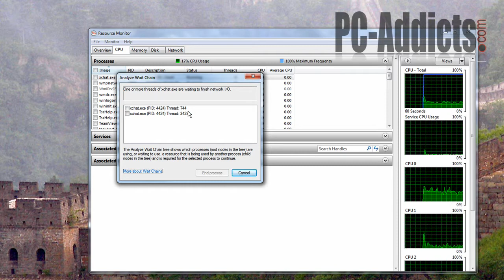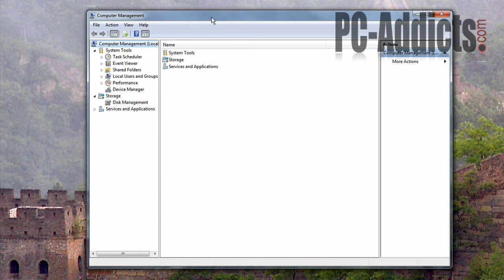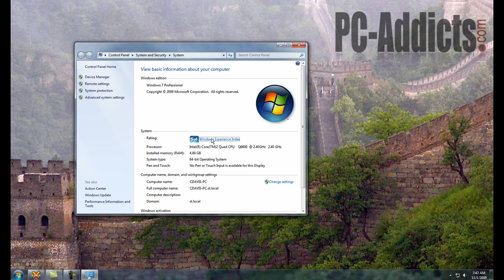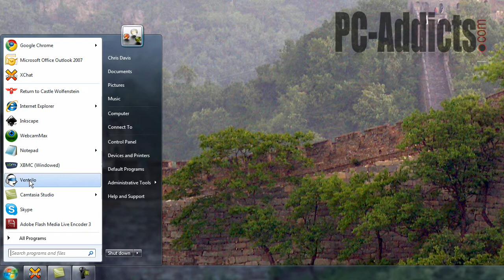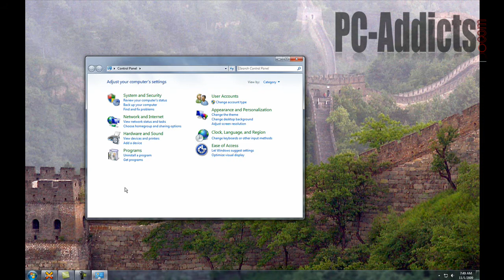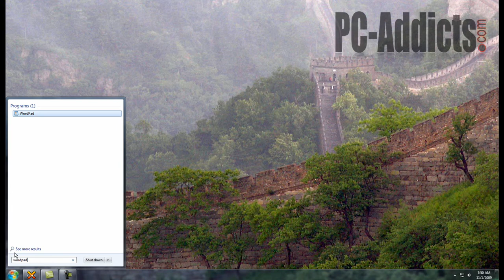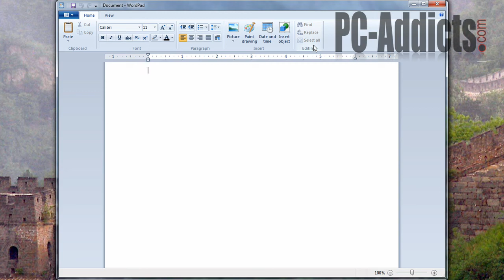Windows 7 Tips - Video 5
Video 5 in a series. Tons of Windows 7 tips and tricks (info) for you Windows 7 users!

Talking Points:

Analyze Processes.
Create Virtual Worlds.
Encrypt USB Sticks. Use BitLocker To Go (did I forget to talk about this?)
Restore from Backed up Restore Points.
Benefit from BranchCache.
Pin Control Panel to Taskbar.
Use Stickier Notes.
Try out Improved WordPad.